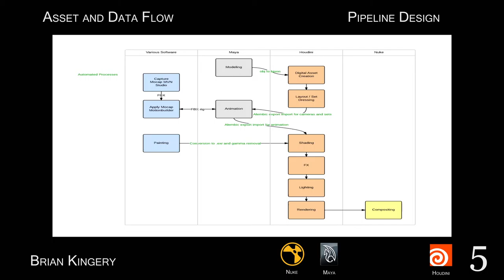DemoReel 2013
1. CG & Real World Integration
Integration of a CG shovel into a real world photograph.
Proper shading, lighting, exposure, camera angle, etc. was taken into account to get the shovel to fit into this real world image.
Modeling in Maya. Shading and lighting in Houdini. Composting in Nuke.

2. Addison's Skin
Skin shader for "Chasm" (BYU short film) main character.
Diffuse, subsurface, specular, and attenuation maps painted in Mudbox and Photoshop.
Shading model created in Houdini.

3. Procedural Pear Shader
Node based shader created in Houdini by layering several levels of controlled noise patterns and varied displacement.

4. Mug Shatter
A rigid body simulation combined with a particle simulation. Simulations created in Houdini.

5. Asset and Data Flow
Pipeline design for BYU animated short entitled "Owned".  This flow chart shows a simplified representation of asset and data flow throw the various stages of production and various software packages. Green signifies an automated process that was programmed.

6. Check In/Out, Asset Updating
A checkin checkout system for cross platform assets.  This allows for assets to be modeled in Maya and automatically update in Houdini for shading, lighting, etc.
Automatic updating was also implemented for character/asset rigs in maya.

7. Animation Export
A checkin checkout system for "shot" files.  This allows for a shot to be checked out in Maya for animation, then the same shot can be checkout in Houdini for lighting, FX, and rendering. Equivalent tools were created for Nuke for shot compositing.

8. Raytraced Spheres
A Raytracer written in C/C++. Permitting any camera location and allowing for multiple lights, it calculates specular highlights, shadows, and reflections for arbitrary spheres.